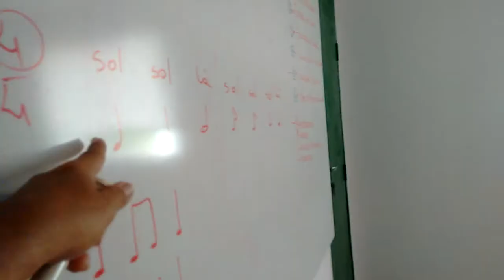O Que Acontece Se Você Estudar Flauta Por Um Ano